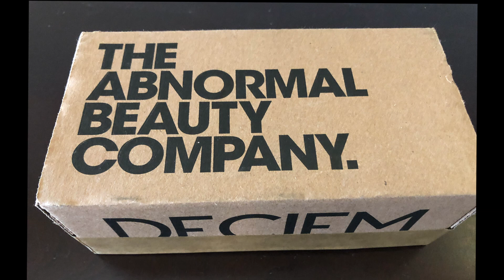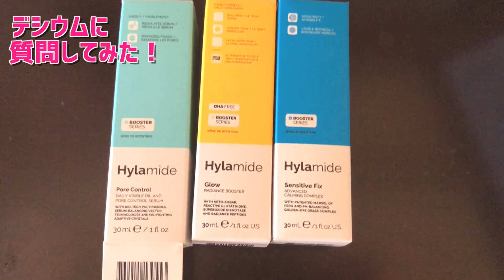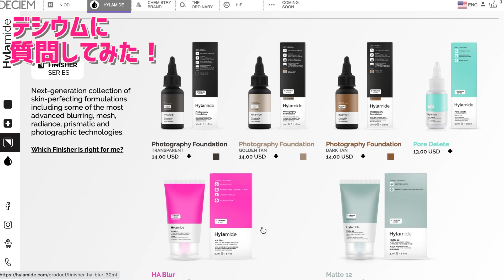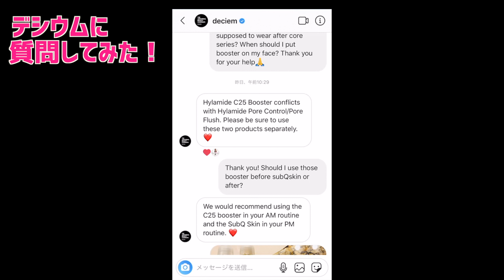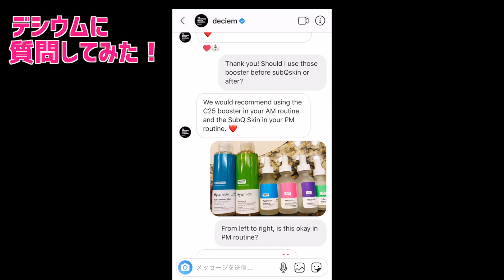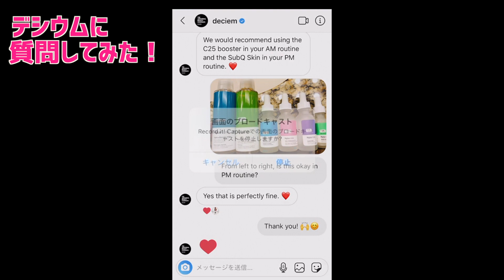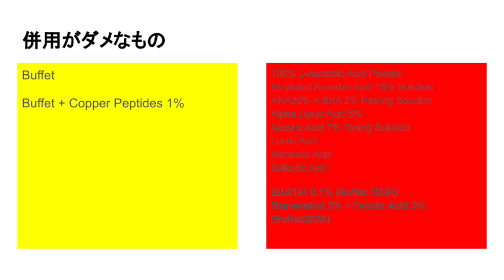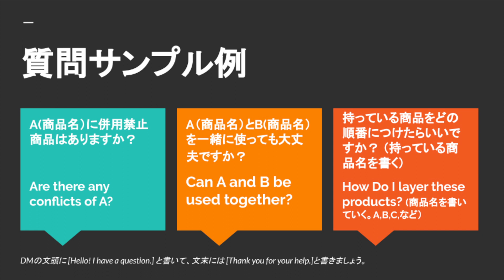TheOrdinary, Hylamideの会社デシウムに質問してみた！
ハイラマイドのブースターが届きました！使い方に疑問があったのでデシウムに聞いてみることにしました！質問英文サンプルが最後にあります。ぜひ参考にしてみてください。

❤️デシウムにメールで問い合わせしてみた動画はこちら

All my reviews are based on my own experience with the products I bought my own, which may not be the same result for everyone. Thank you all for your support as always.
この動画はプローモンション動画ではありません。動画に出てくる商品は、全て私が購買し、試した物です。商品を使ったレビューは私個人の見解です。結果は使用する人によって
違うことをご了承ください。たまに、アマゾンアフリエイトリンクを貼ることがあります。
いつも視聴者様のサポートに感謝しております❤️